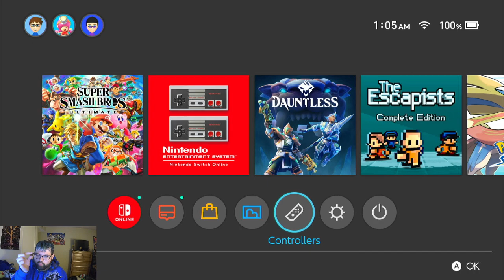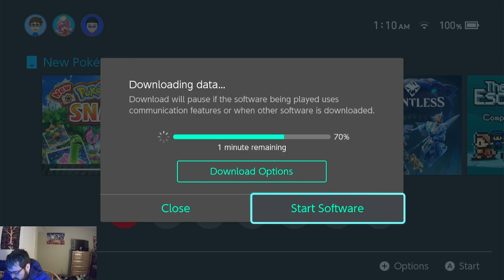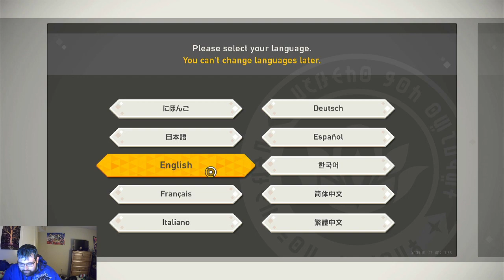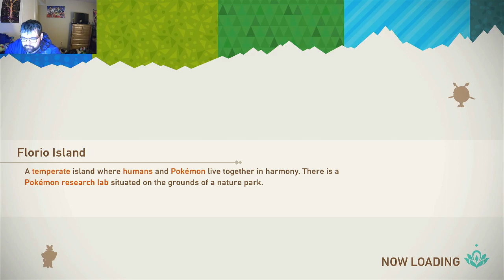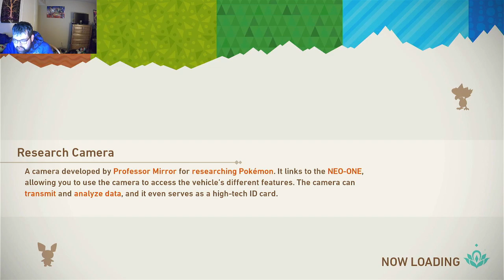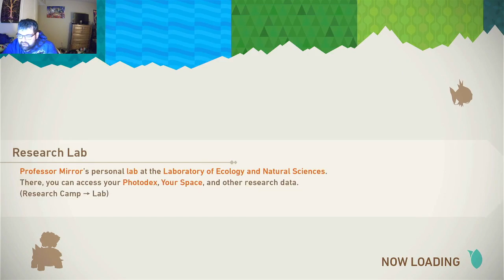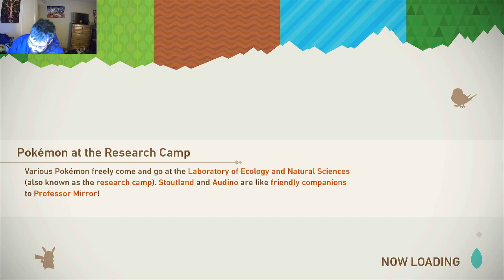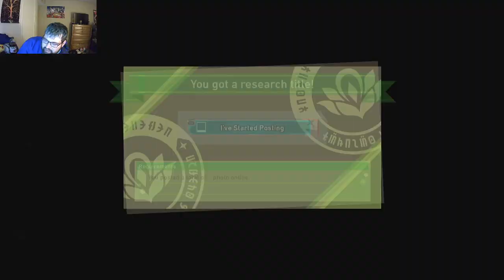time 2 switch and snap new pokemon snap 2 ep 1